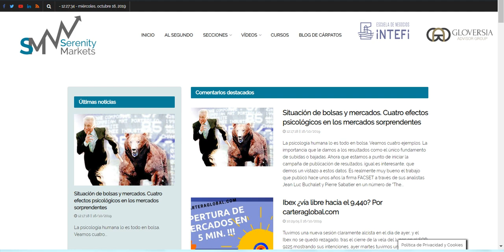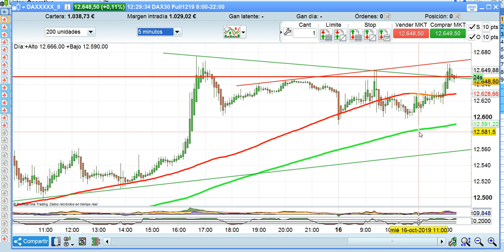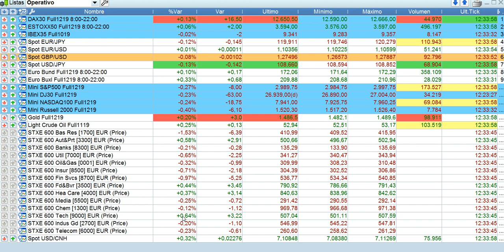Crónica media sesión bolsas, forex y mercados 16 10 2019 serenitymarkets